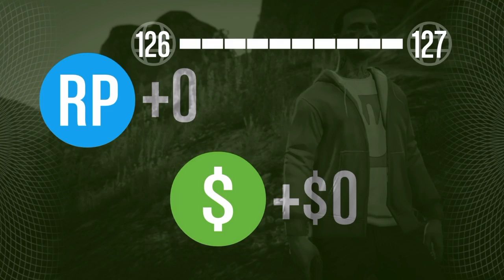GTA V Online heist w/Family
GTA V

Once again joined with family but this time for a score or shall I say a Heist.

ALL MUSIC USED IN THIS VIDEO COMES FROM SHAREfacoryTM.

This video was made using a PlayStation 4 and SHAREfacoryTM.